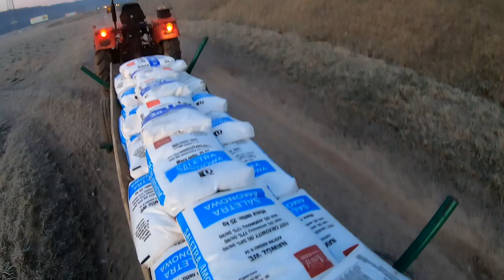Rozpoczęcie sezonu 2023! - Akcja nawozy !